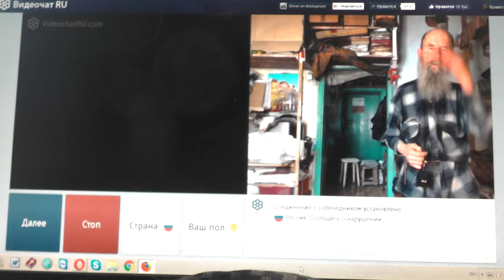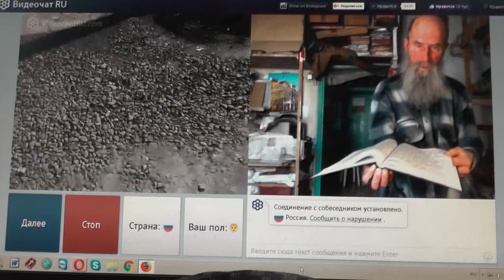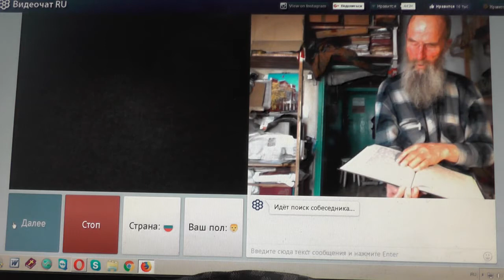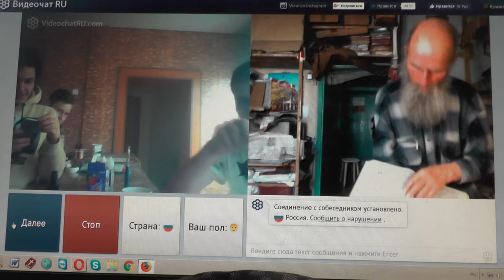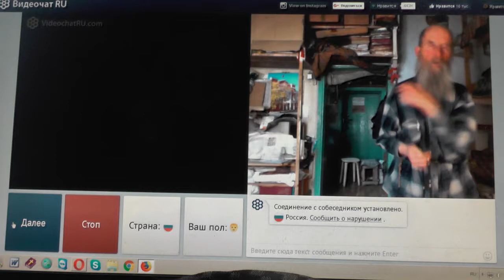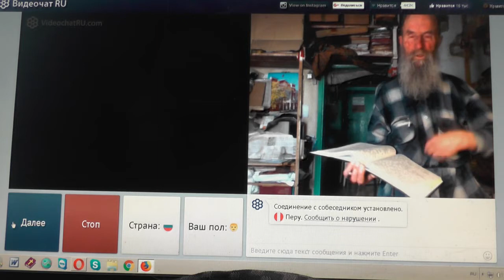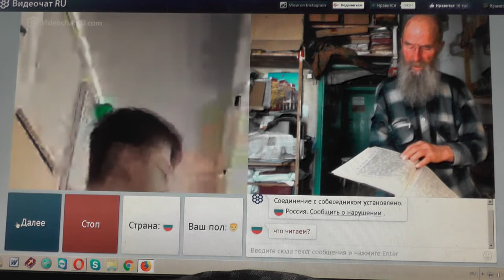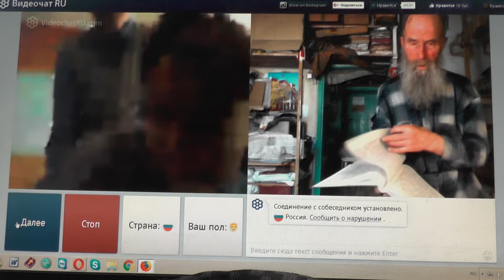№96. Лук. 14:23 …пойди по дорогам и изгородям и убеди придти. Март. 2019